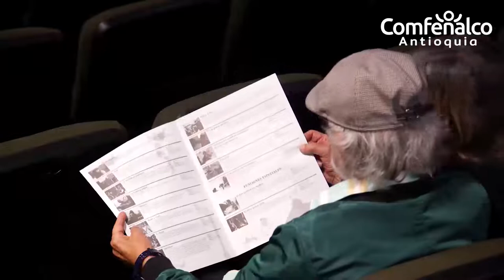7° Festival de Cine de Jardín [Comfenalco Antioquia]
Así vivimos el 7° Festival de Cine de Jardín🎬. Desde el 15 hasta el 18 de septiembre disfrutamos de una variada programación en el Teatro Municipal de Jardín.